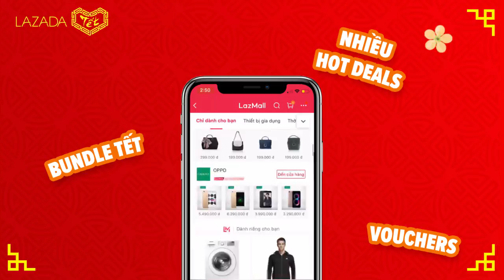SAO CHÉM GIÓ, LAZADA CHÉM GIÁ Tết 2019 🎉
Xem livestream Lazada, nhận ưu đãi khủng mùa Tết!

Bạn đã sắm sửa cho năm mới chưa? Hãy đón xem loạt livestream sắp tới của Lazada với sự xuất hiện của những gương mặt siêu hot nào.

Lưu lịch lại và tải app Lazada liền tay để ‘rinh' vô vàn ưu đãi hấp dẫn chỉ có trên app bạn nhé!